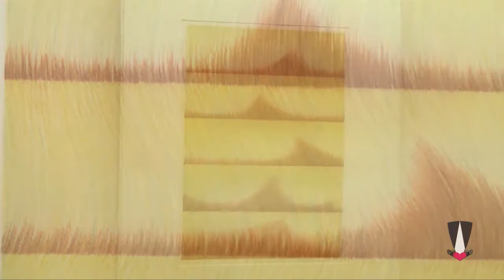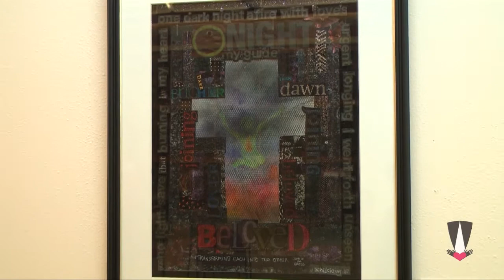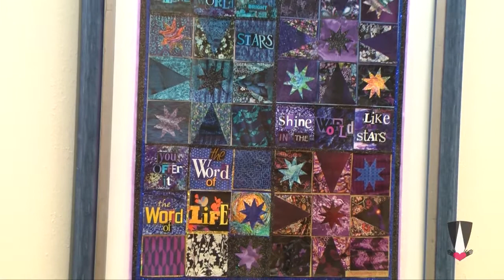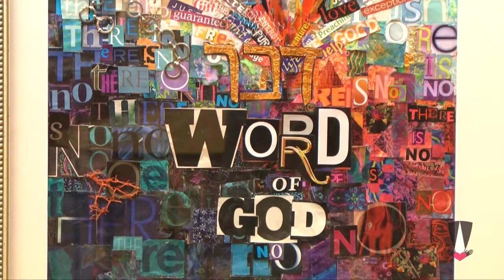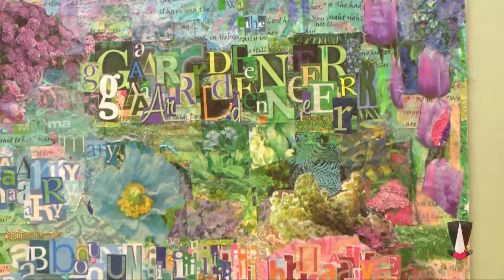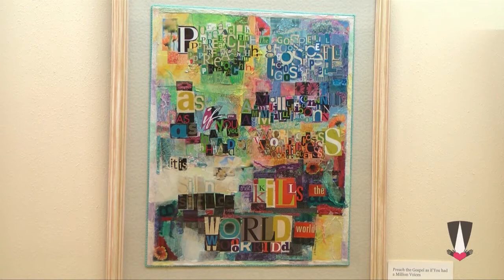Word Collages, Pencil Art & Wood Carvings: Art @ the Martin de Porres Center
Artwork by Dominican Sisters Bernadine Egleston, OP & Jan Schlichting, OP.  Artists' Reception 6:30-8:00 PM January 22, 2015.